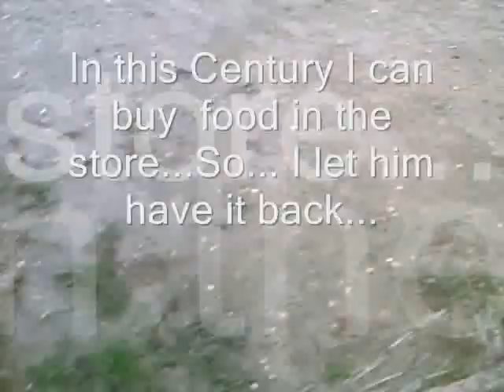Kite training (FALCONRY)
Gyr/Peregrine Hybrid flying to the Kite.